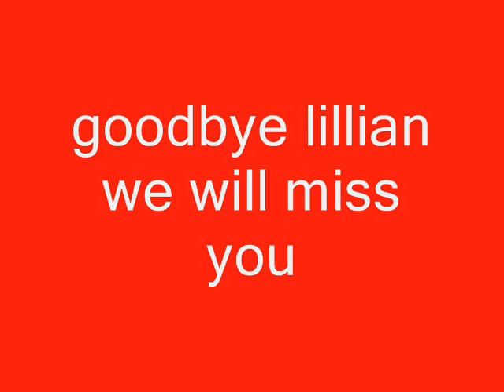goodbye lillian we will miss ya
i dont what her to go